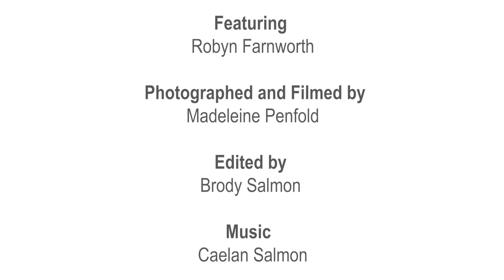Robyn's story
Robyn has been part of the Darwen Gets Hangry campaign supported by Church Action on Poverty, and has worked with Marcus Rashford on the school meals campaign.
She says: "I would like the stigma around free school meals to be gone. Everybody deserves an equal chance, everybody deserves to be happy because we are all the same."